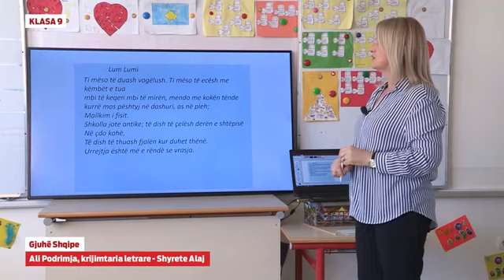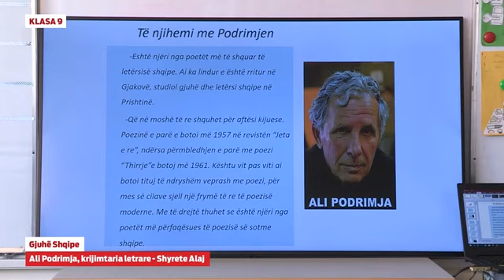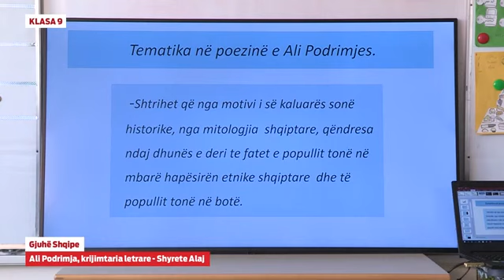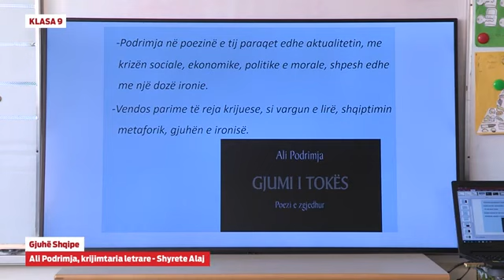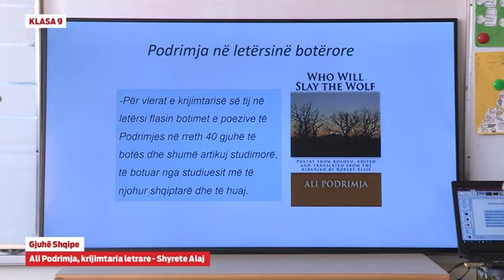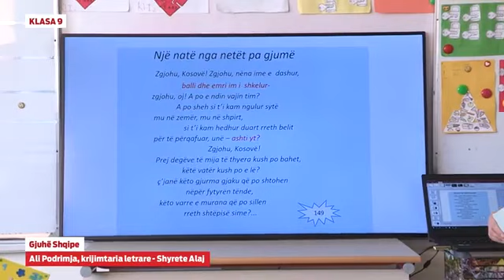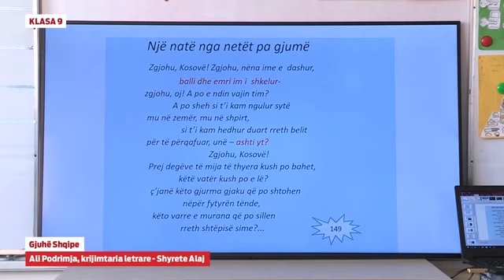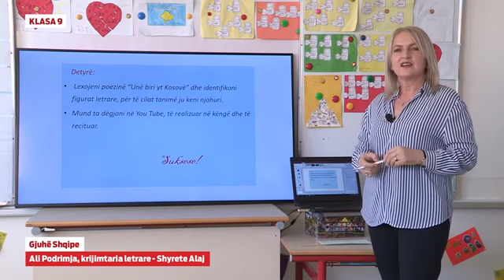Klasa 9 - Gjuhë shqipe - Ali Podrimja: krijimtaria letrare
Shyrete Alaj